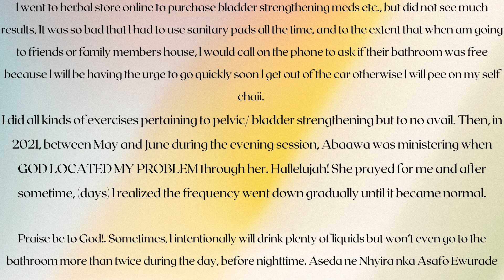Testimony of Healing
It's Testimony time: Please read the powerful testimony of healing by our own Mama Elizabeth. Be blessed!